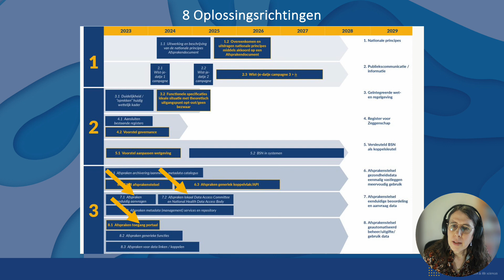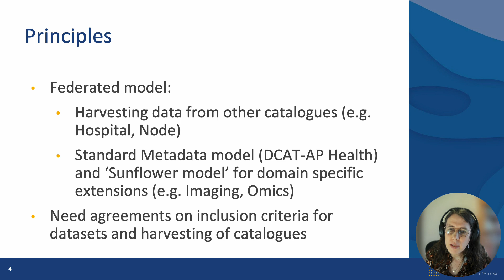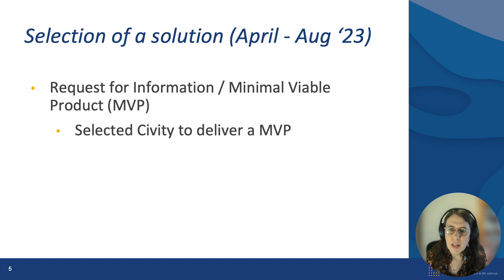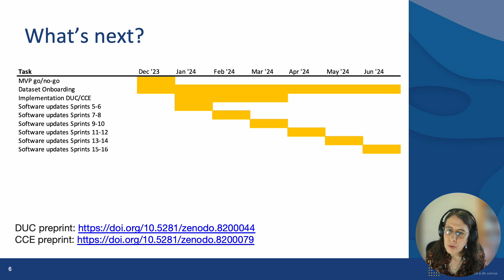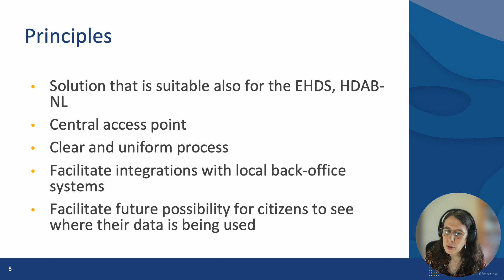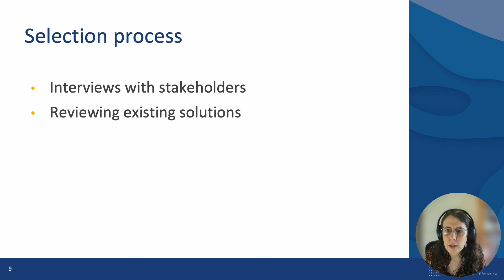Search and Request Data cluster 3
Search and Request Data cluster 3 - OVT